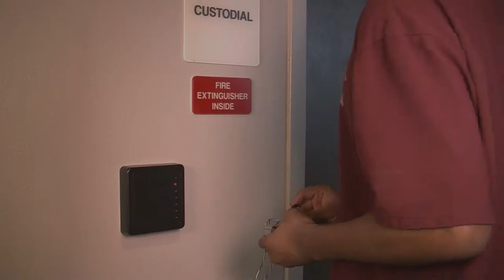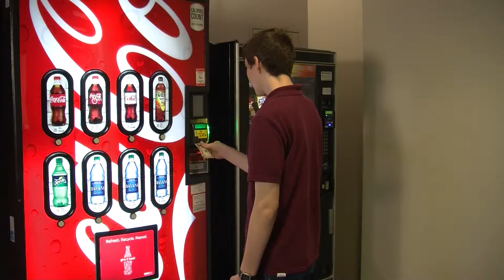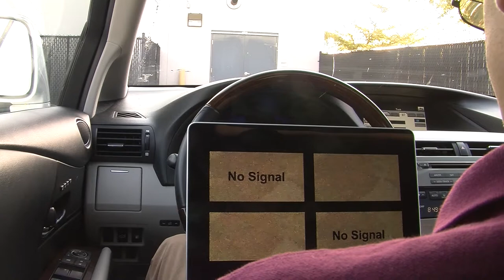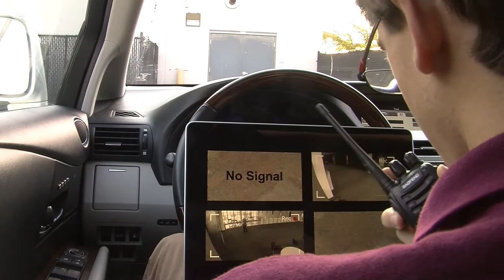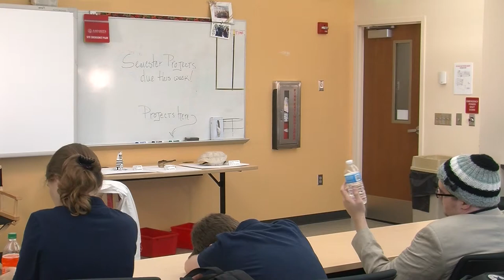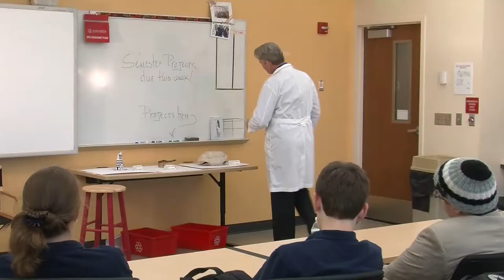According To Plan